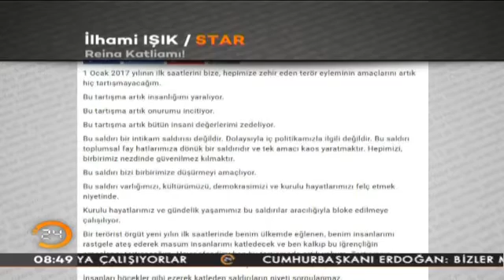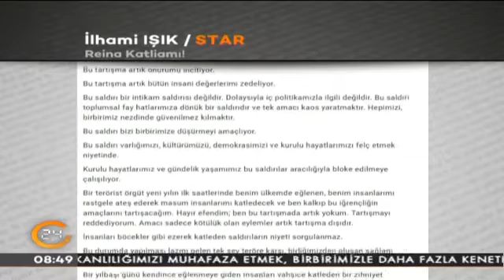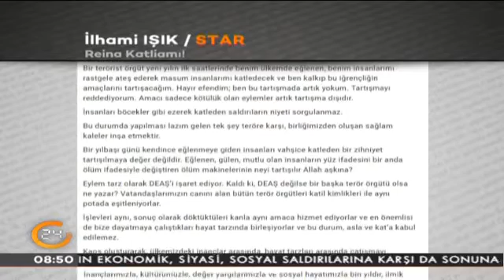İlhami Işık yazdı: "Reina Katliamı!" 02.01.2017